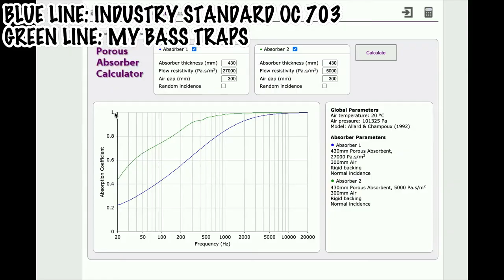(TRAILER) DIY ACOUSTIC TREATMENT DONE THE RIGHT WAY WITH DAN OZ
This is the trailer for my DIY acoustic treatment video.

I did some DIY acoustic treatment and I decided to record the whole process so I can teach others how to do their own acoustic treatment with the right materials and designs to actually make a difference and not just because it looks cool. I see so many music studios with walls plastered with those cheap square foam panels. While they look great, they really don't work anywhere near as well the materials that I have used myself. All they do is control mid- high frequencies (somewhat) and do nothing for the low end. The low end is the thing that most producers struggle to get right in their mix and without proper low frequency absorption, it makes it even harder to get right.

I came up with my own bass trap designs that not only look professional but perform really well too and in this video, you will learn why I chose to use the insulating material I used and exactly how to make your own bass traps the same as mine. These bass traps are a free- standing design so your walls and ceiling will be untouched.

I will also be explaining the difference between having an air gap vs no air gap with acoustic panels and you will see what materials I have used for my first reflection point panels and how I mounted them to the ceiling and the walls with an air gap. No cutting the material, building frames or wrapping required and you can mount the side wall panels without damaging your walls.

I have also included a before and after comparison sound test at the end of the video so that you can hear for yourself, the difference that doing proper acoustic treatment can make to the sound of your studio.

I think you will be convinced that acoustic treatment does make a substantial difference to the sound of your studio and I hope that this video will assist you to set up your own acoustic treatment the right way.